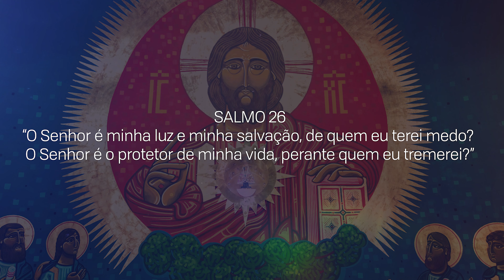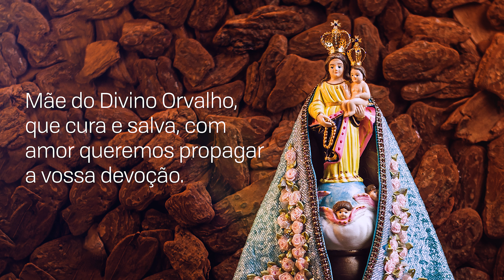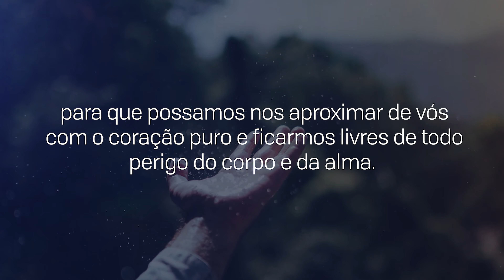Consagração a Nossa Senhora | 03/04/2023